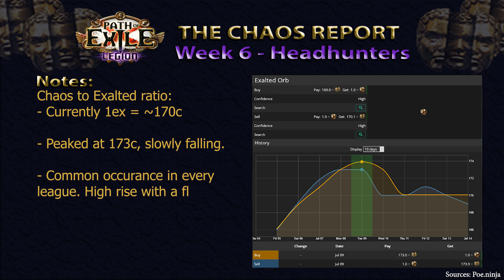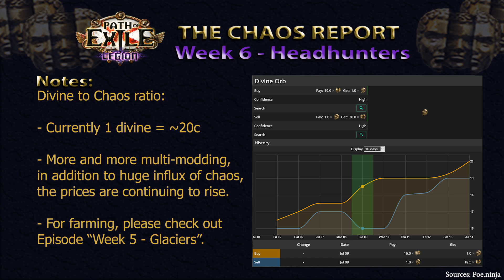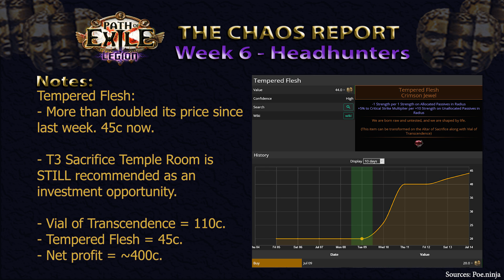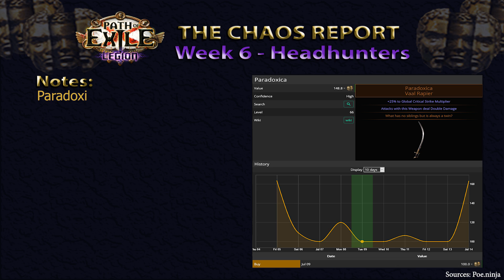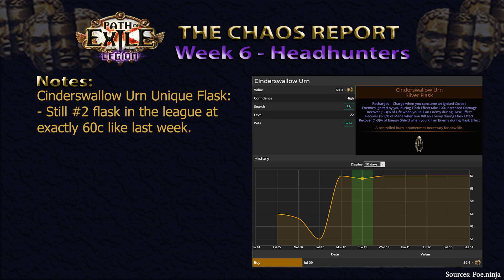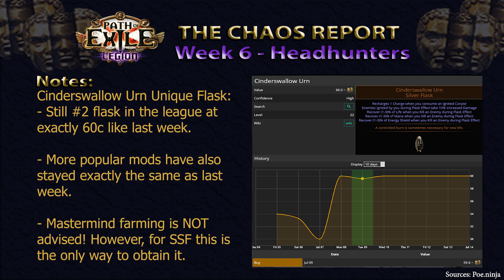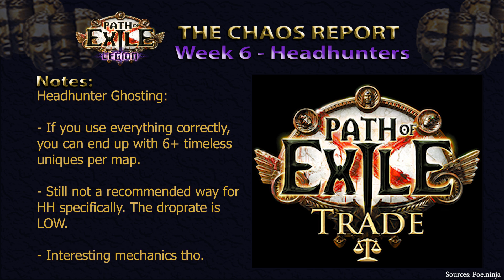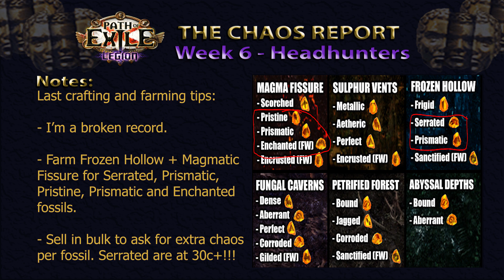The Chaos Report - Week 6: Headhunter Ghosting | Path of Exile: Legion Economy Guide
Week 6 of The Chaos Report, the economy-focused series for Path of Exile.

We'll be focusing on the outcomes of last week's predictions, as well as the potential farming and crafting options for this following week. Also covering the new Headhunter Ghosting farming method.

Lemme know how you feel about this series! Feedback greatly appreciated!